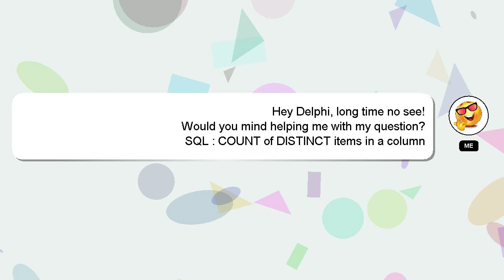SQL : COUNT of DISTINCT items in a column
a DISTINCT in column items COUNT of SQL :